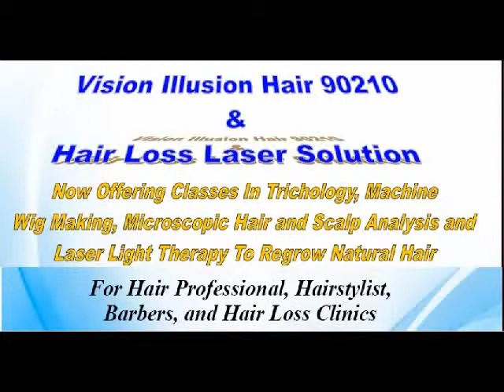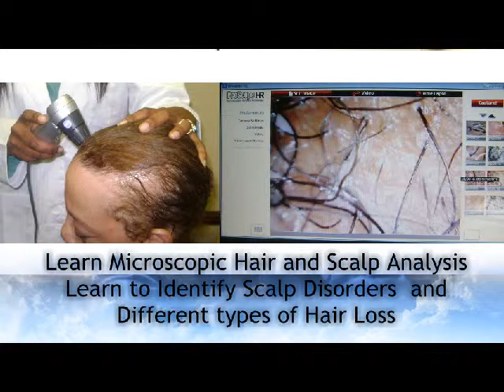Trichology and Machine Made Wig and Weave System Courses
Vision Illusion Hair 90210 and Hair Loss Laser Solution now offering professional career courses for hairstylist, barbers and Hair Loss Clinics. Become your own manufactory of wigs and hair pieces for you clients. Learn from Ms angela Crawford the creator and U.S. Pantent Holder of the Lace Closure and U-part Weave System and others... Take your business to the next level by taking our Trichology courses. Learn Microscopic hair and Scalp Analysis, how to identify scalp disorders and different types of hair loss. Learn Low Level Laser Light Therapy. Regrow your clients natural hair using cool laser light. Discover how to earn an additional $130,000 anunally into your salon or barber shop. 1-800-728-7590 Ext-1 or 4